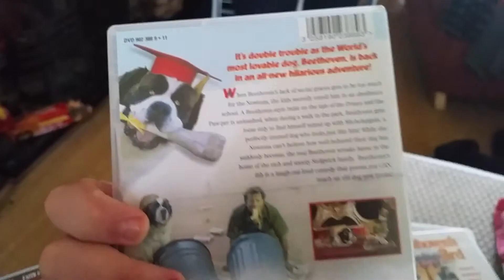A Look At Beethoven 4